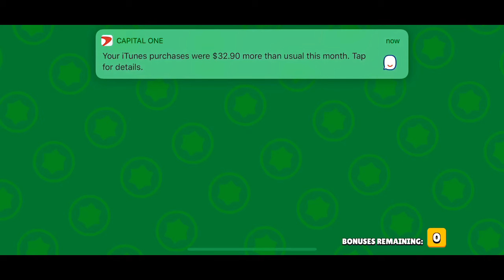Two star powers in the same mega box, opening mega boxes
Two star powers in the same mega box, Dynamike new star power and Tick star power, opening mega boxes,